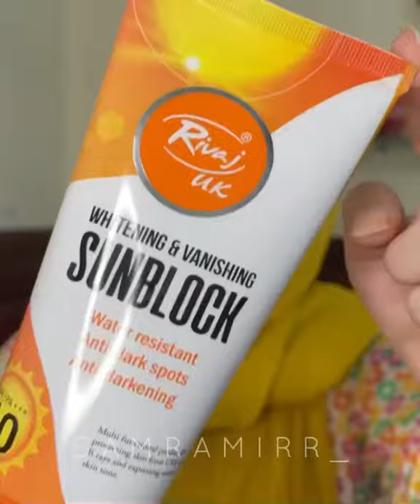Rivaj Sunblock SPF60 - Review by Samra Amir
If you want to reduce the signs of ageing, then make sunscreen your friend. Applying sunscreen daily may seem like an unnecessary step to add to your skincare regimen, especially if you are just going from the car to your office and back again, but it is crucial to maintaining the health of your skin.
Shop our super hyped-up sunscreen now.